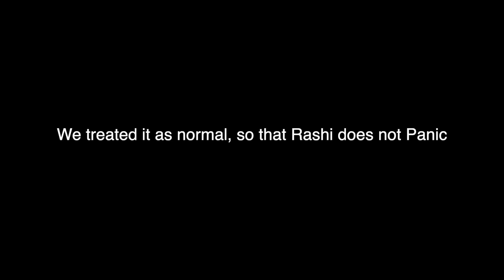Fir se Lips Fatt Gaya